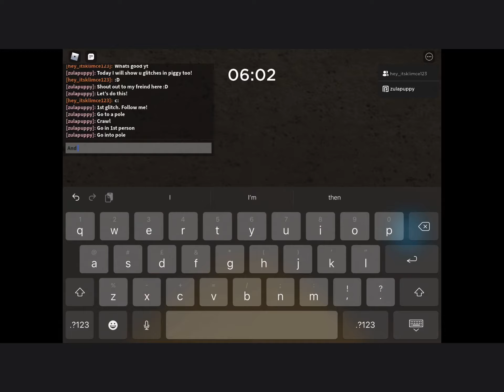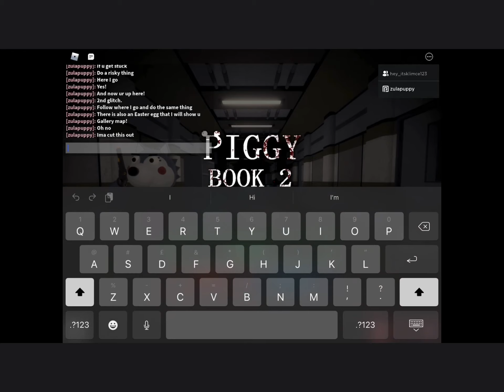New intro and new outro with a fun glitch video!